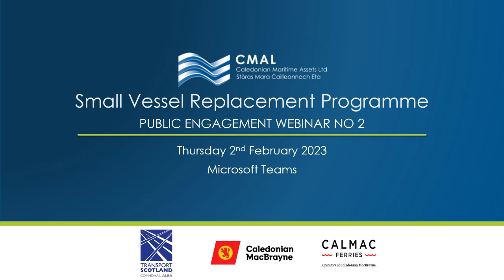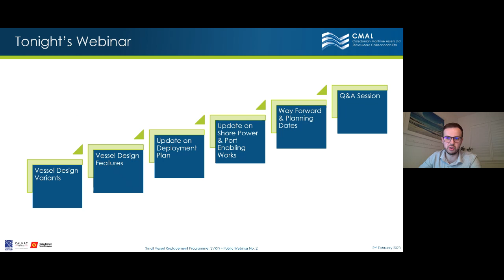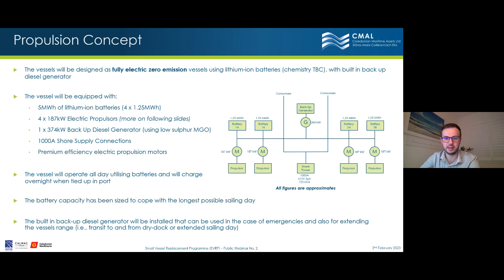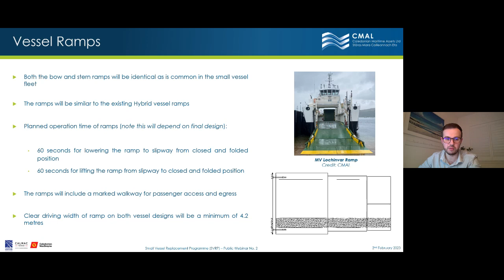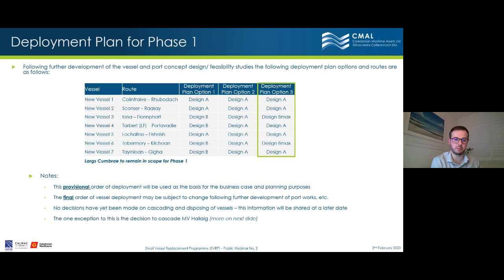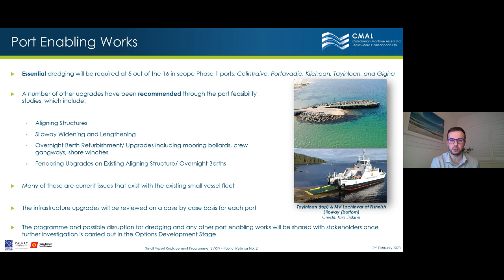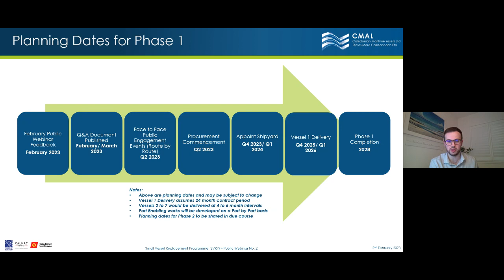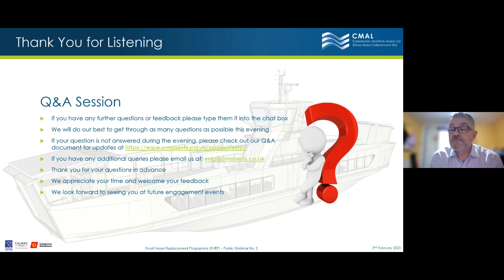SVRP Webinar Recording February 2023